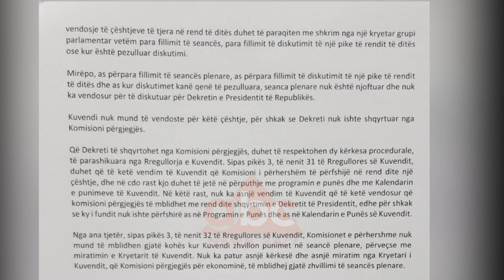Opozita leter Kuvendit: Te anulohet votimi i dekretit “Meta” per TVSH | Abc News Albania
Opozita i ka dërguar një letër Kuvendit ku kërkon mbledhjen e Këshillit për Rregulloren dhe Mandatet për të konstatuar atë që e konsiderojnë si shkelje të paprecedentë në 28 vjet demokraci të rregullores së Kuvendit.

Këshilli për rregulloren, mandatet dhe imunitetin të konstatojë shkeljen e rregullores së Kuvendit në procedurën e përdorur nga mazhoranca për rrëzimin e dekretit të Presidentit që ktheu ligjin për tatimin mbi të ardhurat, si dhe të kërkojnë nga kreu i Kuvendit anulimin e votimit në seancën e 20 dhjetorit me qëllim shqyrtimin e dekretit sipas procedurës së sanksionuar në rregullore.

Janë këto kërkesat e grupeve parlamentare të opozitës, krerët e të cilave përmes një letre i drejtohen Këshillit të Rregullores dhe Mandateve të Kuvendit me shqetësimin se procedura e përdorur të enjten e kaluar, kur mazhoranca, teksa zhvillohej seanca parlamentare e së enjtes, mblodhi komisionin e ekonomisë për të shqyrtuar dekretin e presidentit që ktheu ligjin për tatimin mbi të ardhruat, dhe në fund të seancës plenare e rrëzoi atë duke shkelur nenin 26, 29, 31 e 32 të rregullores së Kuvendit.

Në bazë të kësaj rregulloreje, argumenton opozita, dekreti i presidentit duhej fillimisht të futej në programin e punës së Kuvendit, të përfshihej në Kalendarin e Punimeve, në mënyrë që të shqyrtohet nga komisioni përgjegjës, të votohet në komision dhe më pas me 3/5-tat e deputetëve të pranishëm në parlament, të votohej futja e shqyrtimit të dekretit në seancë plenare. /abcnews.al